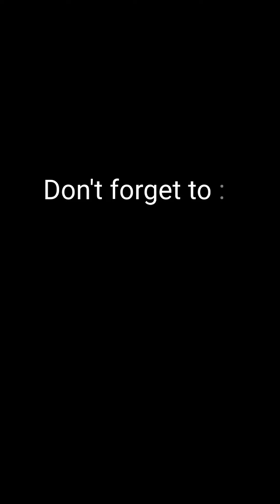Cool tattoo on G'day Ink Tattoo Studio